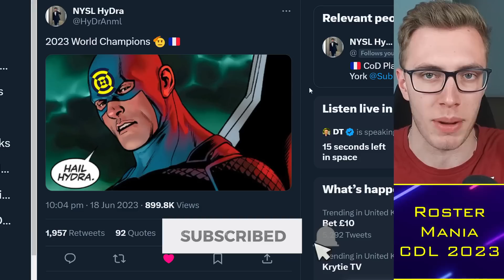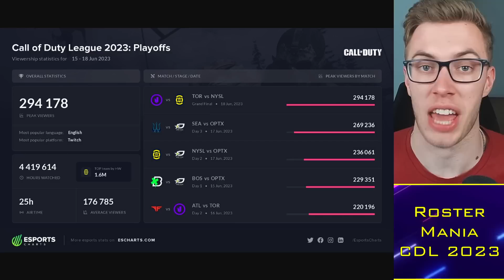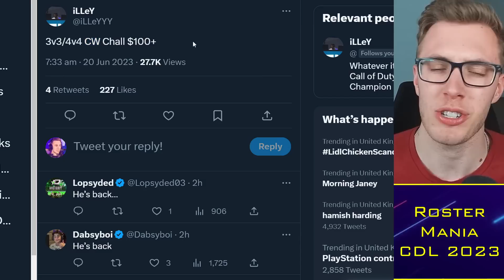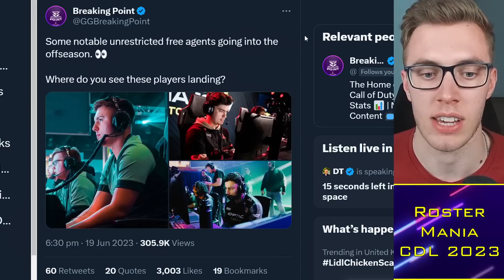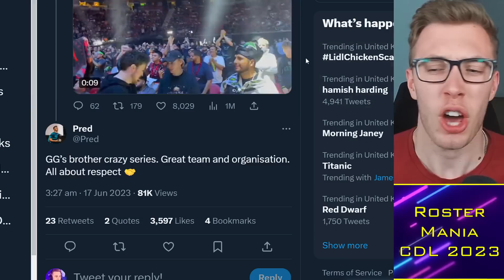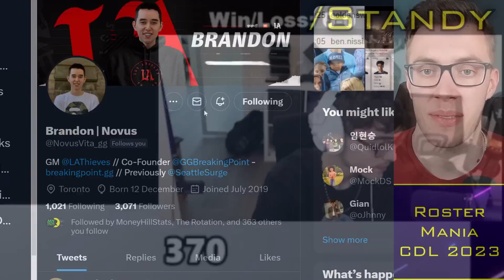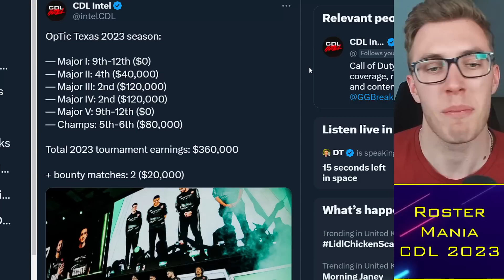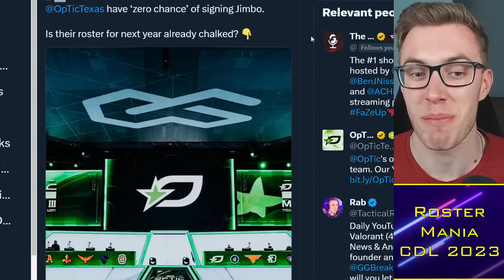Pred Rostermania Rumors: LA Thieves vs OpTic Bidding War? 😳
0:00 Alright guys
0:30 Champs Viewership
2:50 NYSL Cooking
6:00 Pred Rostermania

TacticalRab, Tactical Rab, CoD Esports News, CDL Competitive, Pred Rostermania Rumors: LA Thieves vs OpTic Bidding War? 😳

Confirmed CDL 2023 Teams:
Atlanta FaZe: aBeZy / Simp / Cellium / SlasheR
LA Thieves: Drazah / Envoy / Kenny / Octane
Seattle Surge: Pred / Mack / Sib / Accuracy
OpTic Texas: Shotzzy / Huke / Dashy / Ghosty (Scump / iLLeY)
Minnesota Rokkr: Attach / Bance / Cammy / Fame (Afro)
LA Guerrillas: JoeDeceives / Exceed / Assault / Arcitys
Toronto Ultra: CleanX / Hicksy / Scrappy / Insight (Standy)
Boston Breach: Vivid / Kremp / Owakening / Beans (Nero)
Florida Mutineers: Capsidal / Vikul / Brack / FeLo (Havok)
Vegas Legion: TJHaLy / Standy / Temp / Clayster (2ReaL)
New York Subliners: Kismet / HyDra / Priestahh / Skyz
London Royal Ravens: Nastie / Asim / Skrapz / Uli